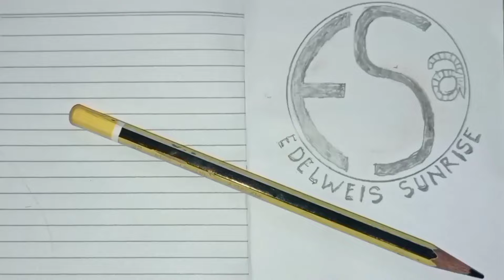GENDING CALUNG BANYUMASAN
group lengger calung banyumasan KEKAL BUDOYO grumbul Kalisalak desa lumbir RT 07 RW 06 kecamatan lumbir kabupaten Banyumas provinsi Jawa tengah kode pos 53177 INDONESIA
sound by ITA pro audio

Gending banyumasan
lagu ebeg